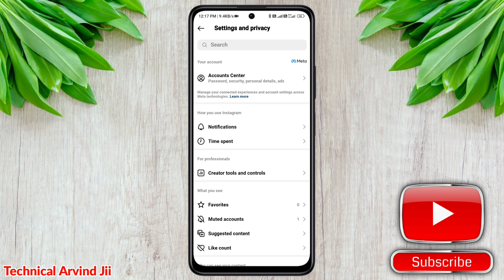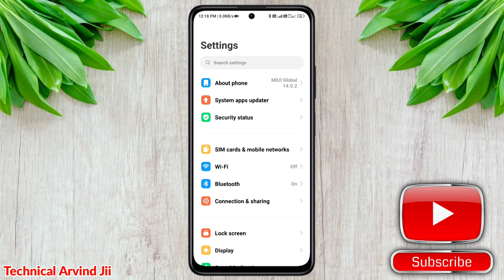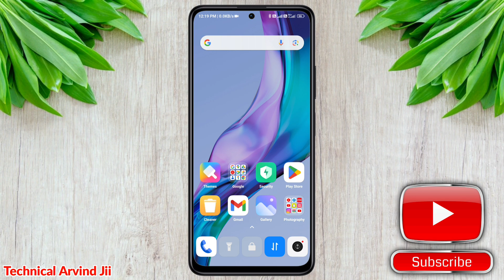Instagram notification off kaise kare | Instagram Notification Band Kaise Karen | Instagram Update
About This Video :- नमस्कार दोस्तों आज के इस वीडियो में मैंने आपको बताया है कि कैसे आप अपने मोबाइल से notification को ऑफ़ कर सकते हैं तो वीडियो को लास्ट तक जरूर देखें जी धन्यवाद आपका भाई अरविन्द